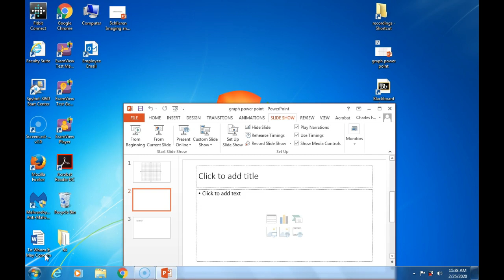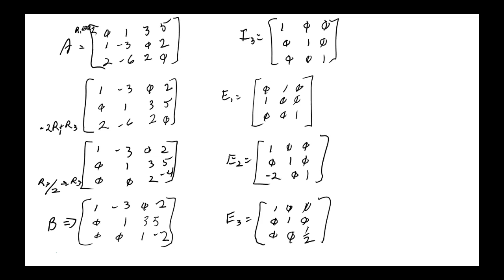MTH237 Sections 2.3-4